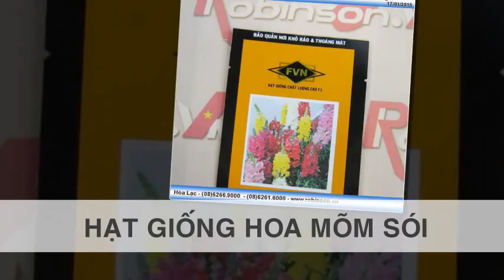Hạt hoa mép rồng ANTIRRHINUM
Liên hệ: Phòng bán hàng Robinson - Cty Hòa Lạc Tel: - Hạt hoa mép rồng ANTIRRHINUM ANT010 Mix , Hạt hoa mép rồng ANTIRRHINUM , Hạt hoa mép rồng, Hạt giống hoa mép rồng, Hoa mép rồng, Hạt giống hoa ANTIRRHINUM ANT010 ,Hạt giống hoa ANT010 , Hạt hoa ANTIRRHINUM , Hạt hoa , Hạt giống mõm sói ANTIRRHINUM , Hoa mõm sói ANT010 ANTIRRHINUM , Hoa mõm sói ANT010, Hạt giống mõm sói , Hạt hoa Việt Nam , Hoa mõm sói , Hạt giống hoa ANT010 Labella Mix , Hoa mõm sói ANT010 Labella Mix , Hạt hoa mõm sói , Hạt giống hoa , Hạt giống, Hạt hoa mõm sói ANT010 Labella Mix , Hạt giống hoa mõm sói ANT010 Labella Mix, Hạt giống hoa mõm sói Labella Mix, Hạt giống hoa mõm sói, Hạt giống hoa mõm sói - ANTIRRHINUM - ANT010 Labella Mix